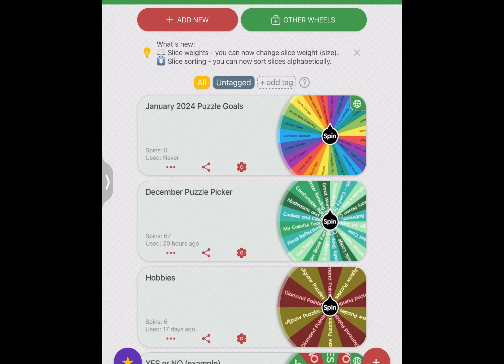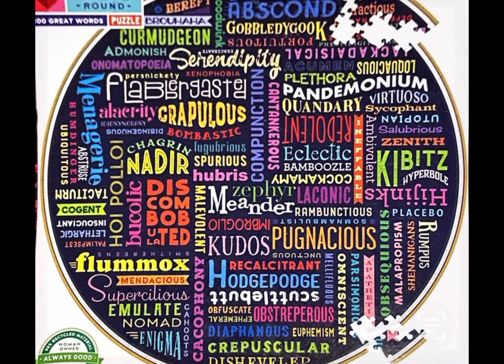Jigsaw Puzzle | eeBoo | 100 Great Words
eeBoo, 100 Great Words